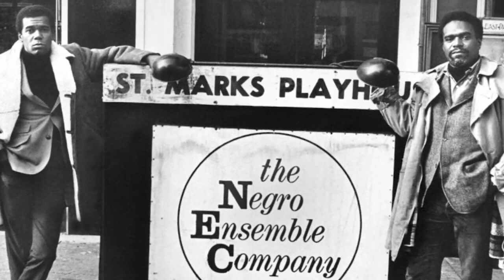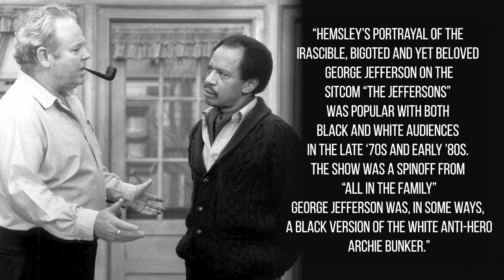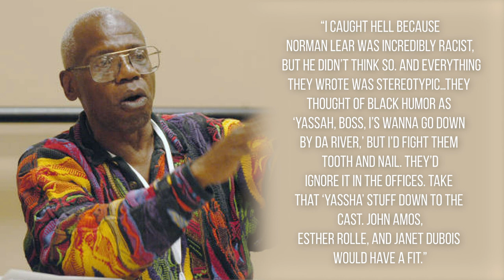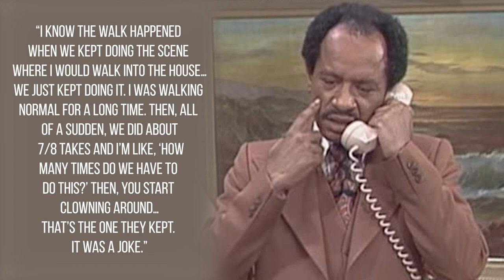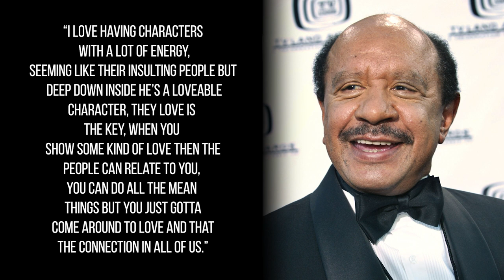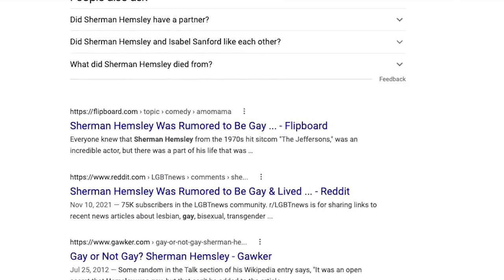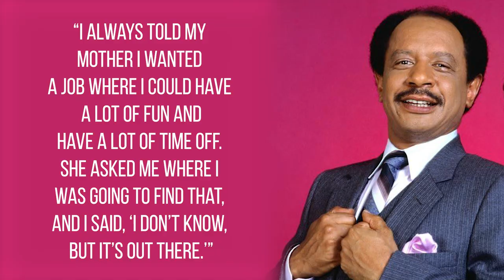What Happened To 'George Jefferson' From 'The Jeffersons'? - Unforgotten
- On this episode of 'The Jeffersons' we take a look at the life and career of Sherman Hemsley and his time as George Jefferson. The veteran actor would become a household name before his untimely passing. Instagram: @ComedyHype & Twitter: @ComedyHype_